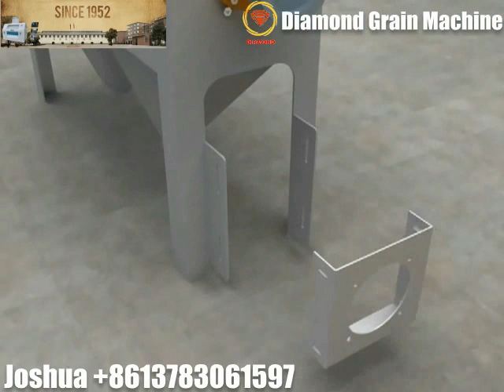2017 Most Popular High efficiency Horizontal wheat scourer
Brief introduction of Horizontal Wheat Scourer:
1. Horizontal wheat scourer of FDMW-E series is one of the ideal machines for flour mills to clean dry wheat.
2. It can not only smash the clods in the wheat but also can smash and remove the deteriorated wheat with low
    strength.
3. The machine can also clean the dust on the surface and remove the mud, sand and awn in the wheat.
4. The smashed mud and fine impurities will be separated through the holes in the sieve and will be discharge
     through the dust outlet. Especially when processing flour of certain grades, the horizontal wheat scourer is
     a necessary piece of equipment to reduce the ash content in flour and improve the purity.
5. Currently, many horizontal wheat scourer have been used to clean the rapeseeds and used in the brewing
     industry for cleaning of impurities and have achieved good results